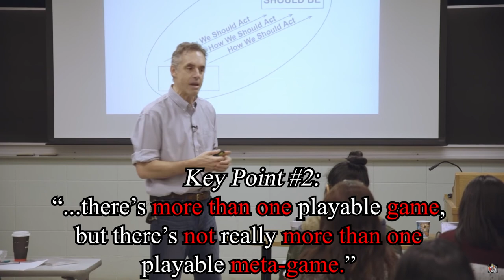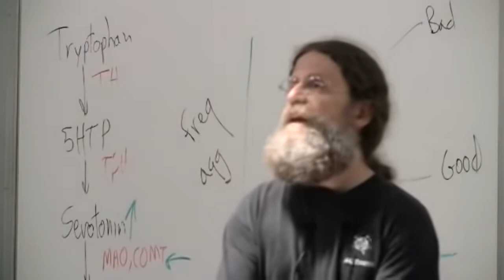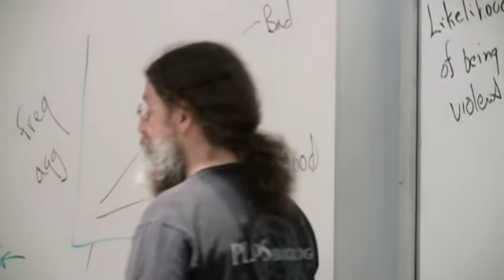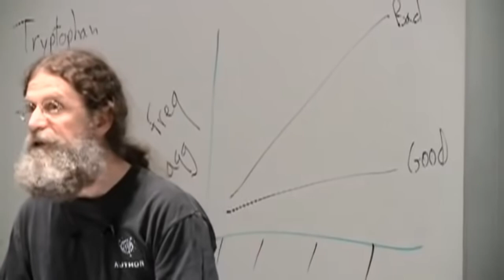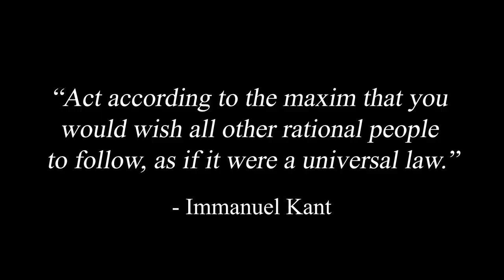Theorycrafting Jordan Peterson's "Objective" Morality (ft. Robert Sapolsky)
I believe Jordan Peterson's unique approach to morality is revolutionary, because it appears to bridge a divide between science and religion in away that approximates something like an "objective" moral framework. While not objective in the same way a religious dogmatist might believe it, Jordan Peterson takes a deeply evolutionary approach to explain how, despite the great diversity amongst human beings and their societies, there are objective parameters around what humans (and our primate relatives) consider "fair" or "moral." All of this is synthesized together with context from Robert Sapolsky's lectures on human behavioral Biology, and whatever Vaush does on his stream.

Timestamps:
0:00 Morality is not game, but a "meta-game"
1:23 All social games have the same basic rules
2:41 The "objective" sense of fair play and cheating
4:59 The Darwinian moral framework
6:02 Morality is ground into our neurobiology
8:31 We don't "think" about morality in practice
9:50 Addressing Vaush's moral relativistic criticisms
11:03 You don't "choose" your values
11:49 Morality is dependent on your personality
13:06 Pushing back against Kant's Categorical Imperative
14:18 We need a moral framework to pushback against insanity